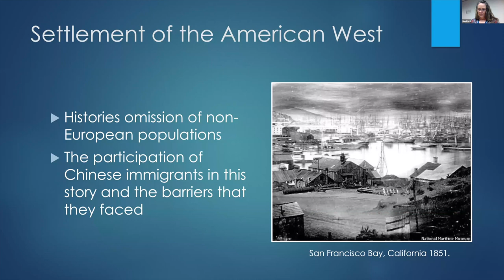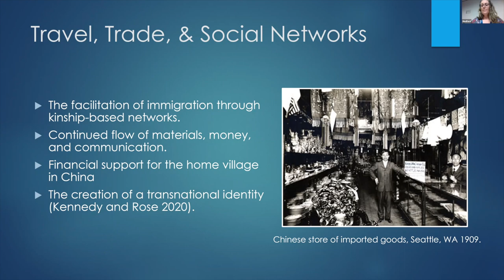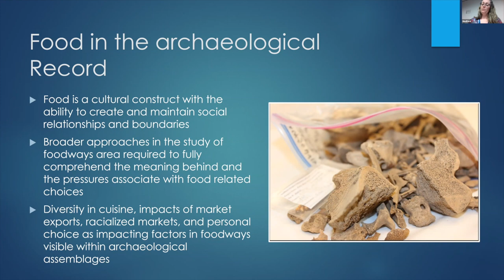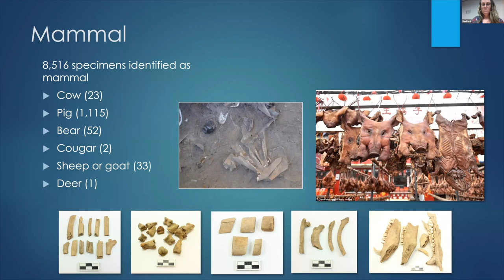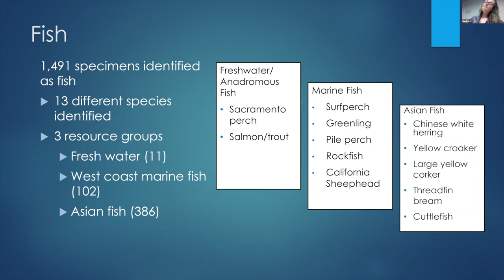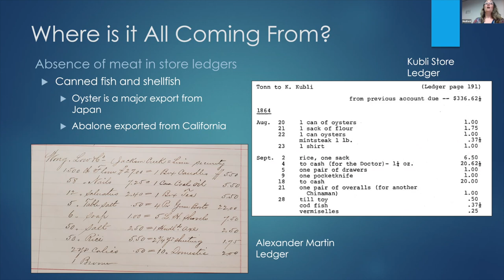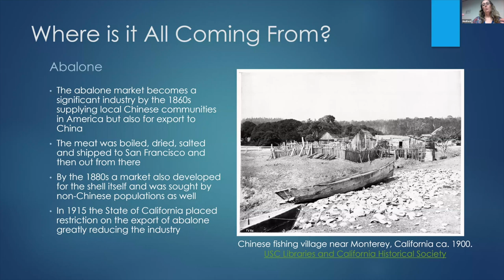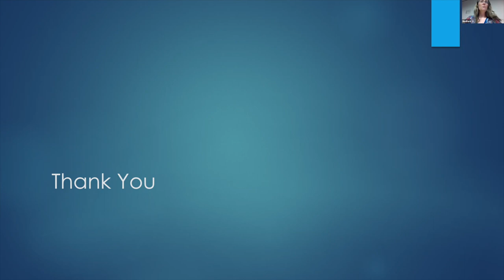Connections Across Landscapes: Building Stories out of Bones (Windows in Time)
Archaeologist Katie Johnson will examine excavations at the Jacksonville Chinese Quarter Site that resulted in the recovery of over 50 pounds of animal bones. These bones represent mealtimes, home cooking, adaptation and innovation of Oregon Chinese Americans in late nineteenth century.

Katie Johnson is a staff archaeologist at the Southern Oregon University Laboratory of Anthropology, where she has been working in the Rogue Valley for more than a decade. Katie is currently pursuing her Masters in anthropology with a focus in zooarchaeology. She specializes in GIS (Geographic Information Systems), cartography, zooarchaeology, and cultural resource management.